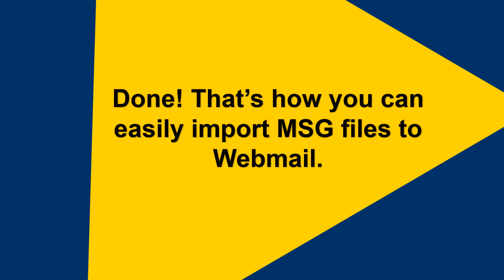How to Import MSG Files to Webmail? Updated 2025 Tutorial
Are you looking for a solution to import MSG files to Webmail account? If yes then watch this tutorial and complete this task in just a few simple clicks.

Download and install Advik MSG Converter on your system. The software can import MSG to Webmail in bulk. It preserves data integrity and folder hierarchy during the process. The interface of this utility is very simple and easy to use. Both technical or non-technical users can easily open MSG files in Webmail without facing any issues.

Steps to Import MSG Files into Webmail Account
1. Run Advik MSG Converter on your system.
2. Click on Select Files or Folders to add MSG files.
3. Choose MSG folder and click on Next.
4. Select IMAP as a saving option.
5. Enter Webmail account login details and hit on Next button.

The software will start importing MSG files to Webmail account.